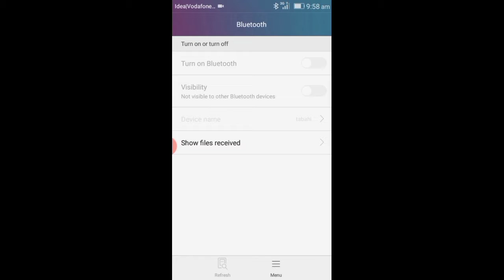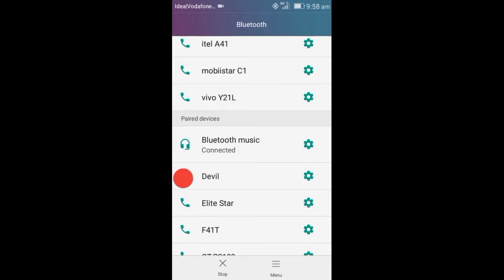Kaju mini earphone unboxing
Kaju ear phone 3 mter ki duri  me aane wale ko absorb karta hay iska battery back up :30 me 1:30 deta hay ye earphone kahi bhi le jao accha lagta  hay to aap logo ka kiya kahna hay jayye aur maze kijiye

      Pleass is
                    Video ko

                 Pleasssss